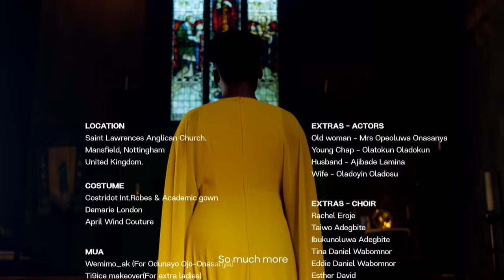YOU ALONE BY Odunayo Ojo-Onasanya 4k!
God alone is omnipotent, omnipresent, omniscience, ever present help in time of need, he is more than what we can ever think or imagine and above all he is our Father. This song rejoices in this understanding, giving glory to God the Father for who he is.

Lyrics:

You are King
You are Father
You are God
You are Spirit
You rule and You reign
Halleluiah

Oh yeah eh eh eh
Yes you are
You are all that
You are our Judge
And you are our law giver
And above all these
Over the affairs of men
I have confidence in you
Oh yeah
You are consistent
Unshakable
Immeasurable
All sufficient
All powerful
All knowing
All seeing
Awesome wonder

Is who You are, you are, you are you are
Is who You are
You alone are all these

Location
Saint Lawrences Anglican Church. Mansfield, Nottingham United Kingdom.

Costumes
- Costridot International Robes and Academic gown

- Demarrie London

- April Wind Couture

MUA
- Wemimo_ak (For Odunayo Ojo-Onasanya)
- Ti9ice makeover(For extra ladies)

Hair
- LoveHairBillionair
- MobolarHair

Dance by
Mrs Abisola Odiaka

Extras - Actors
Old woman - Mrs Opeoluwa Onasanya
Young chap - Olatokun Oladokun
Husband - Ajibade Lamina
Wife - Oladoyin Oladosu

Extras - Choir
Rachel Eroje
Taiwo Adegbite
Ibukunoluwa Adegbite
Tina Daniel Wabomnor
Eddie Daniel Wabomnor
Esther David
Ademola Adeleke
Oluwadurotimi Adeyemo
Mary Oyewole
Olufunmilola Aina-Duncan
Dayo Faniyan
Morire Ariyo
Muyiwa Samuel king

Video Director
Finalkurt Films

Producer
Odunayo Ojo-Onasanya
Victor Onasanya

Executive Producer
Victor Onasanya